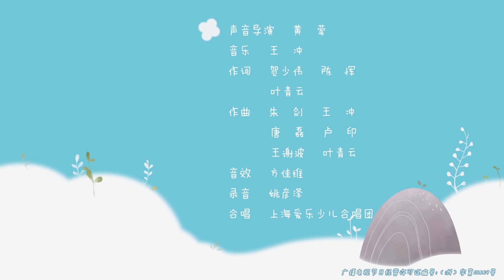大飞碟从天而降！小鸡们发现不明飞行物！ | 《小鸡彩虹》 EP03 Rainbow Chicks